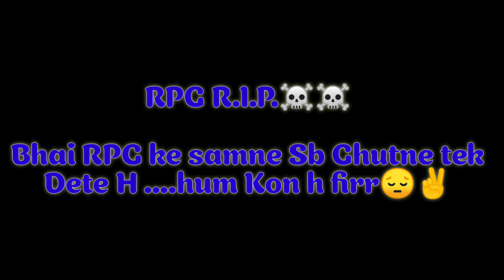RPG के सामने Sabhi घुटने Tek देते है😤☠️||Insane Raghav Gamer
RPG के सामने Sabhi घुटने Tek देते है😤☠️

I HOPE. You all will be like the video. and my movement in this game play. so please subscribe my channel and support me. 🤗 and don't forget to share and like and comments. 🤗 thank you so much☺️